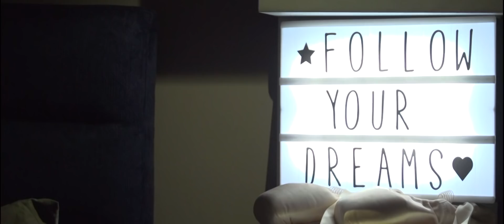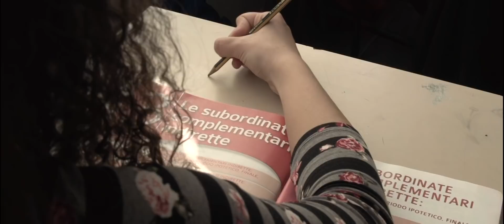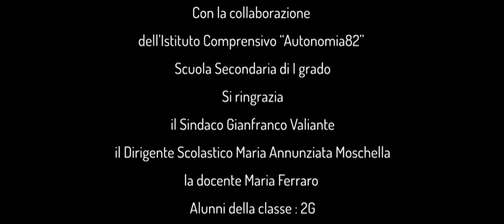Baronissi - LIBERA DI DANZARE | School Movie 2018